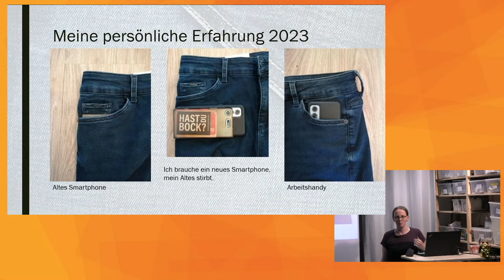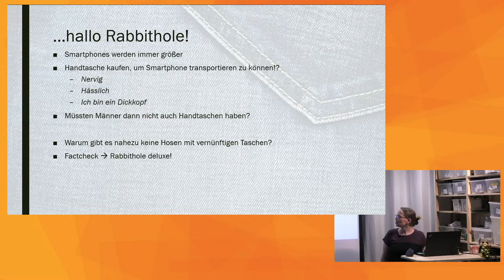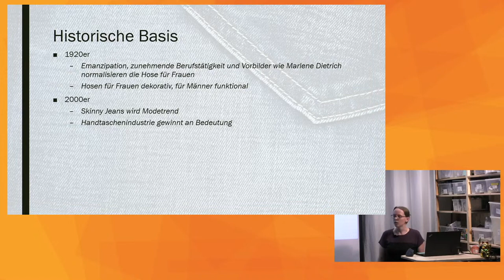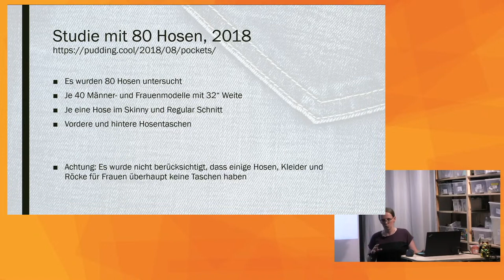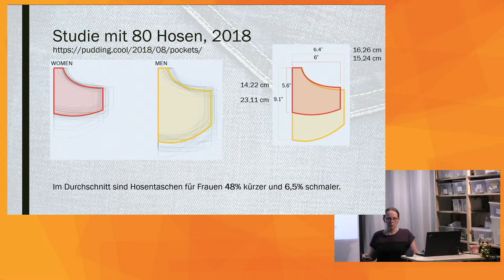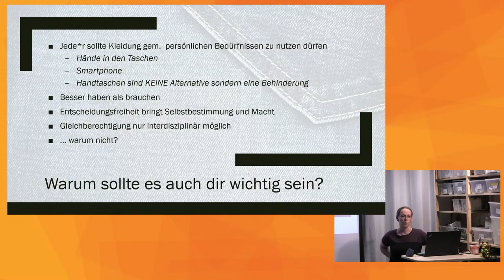Tuuli über das Hosentaschen-Rabbithole [Fünf Minuten Termine]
Es kann doch nicht zu viel verlangt sein, einfach ein paar vernünftige Hosentaschen zu kriegen!

Tuuli wollte eigentlich nur ein Handy kaufen können, dass in eine Hosentasche passt. Aber hunderte Jahre struktureller Sexismus machen das schwierig bis unmöglich.